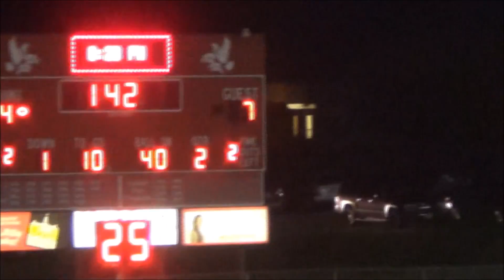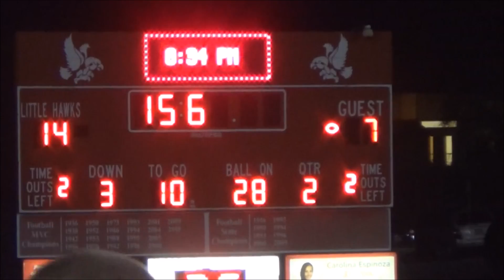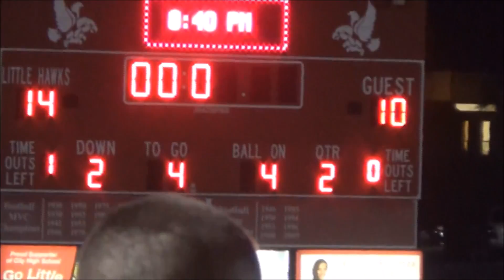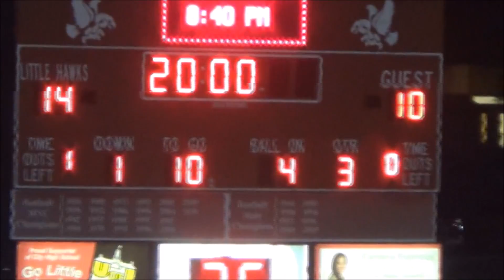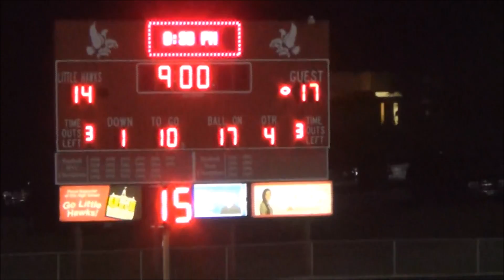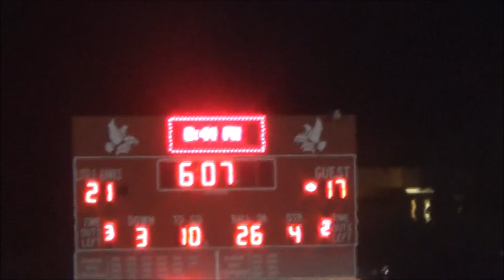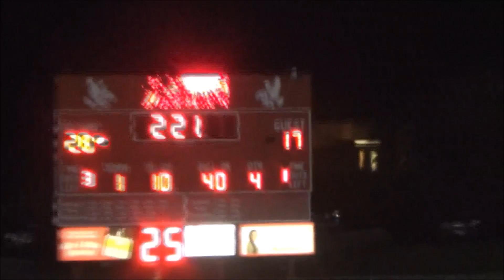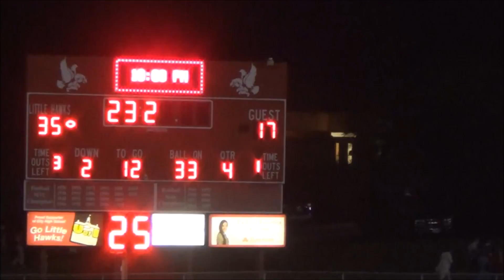Ottumwa Vs. IC City High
happened on 09/26/2015